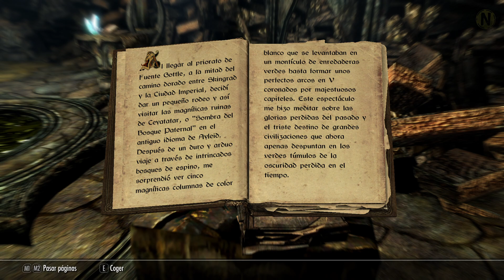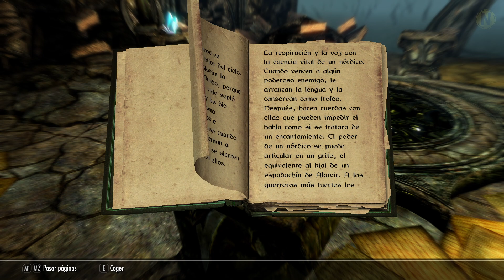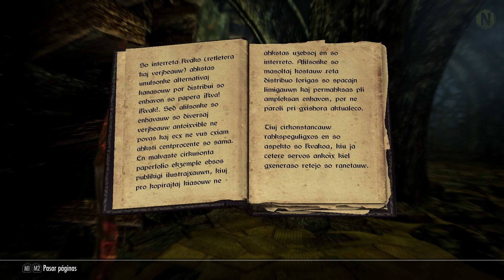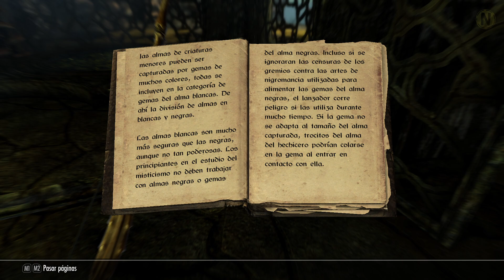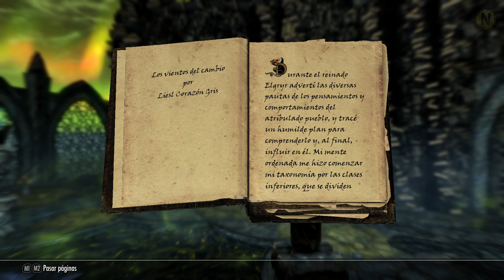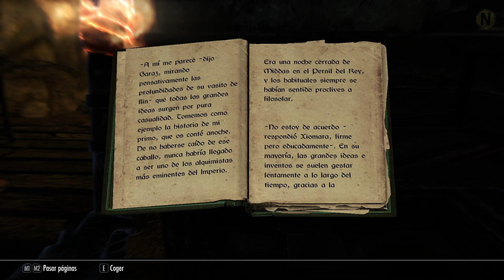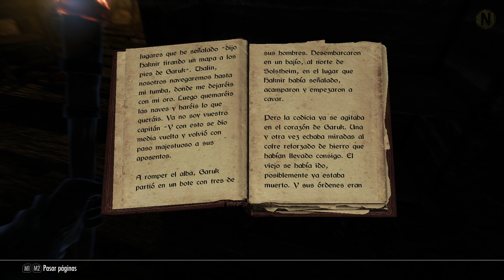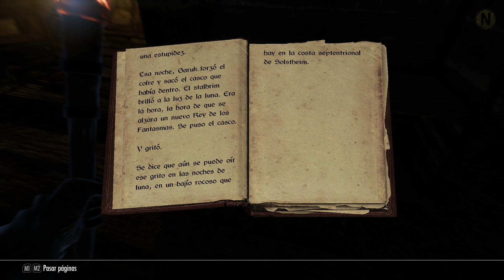The Elder Scrolls V: Skyrim SE | Capítulo 62 ''Túmulo de Sangreskal''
The Elder Scrolls V : Skyrim es un ARPG del tipo mundo abierto desarrollado por Bethesda Game Studios y publicado por Bethesda Softworks. Skyrim es la quinta entrega de videojuegos de acción y fantasía de la serie The Elder Scrolls y es posterior a The Elder Scrolls IV: Oblivion y predecesor de The Elder Scrolls Online. Skyrim salió a la venta el 11 de noviembre de 20111​ para las plataformas: Microsoft Windows, Xbox 360 y PlayStation 3. El 26 de julio de 2012 fueron lanzados al mercado tres expansiones que son descargables: Dawnguard, Hearthfire y Dragonborn. El 28 de octubre de 2016 fue lanzada una remasterización llamada: Skyrim Special Edition. Incluye el juego original y los complementos, así como nuevas características: gráficos y efectos renovados.

                                                                             💙GRACIAS💙

Sed respetuosos con los comentarios, se agradece.